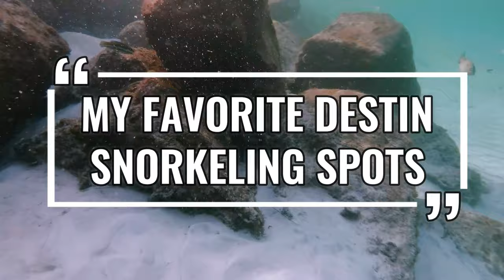My Favorite Destin Florida Snorkeling Spots!!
Hit all my favorite snorkeling spots on a recent visit to Destin Florida,... "Norriego Point", "East Pass Jetty" and "Destin Bridge/West Pass Jetty Access". I have provided Google Map links below, so click on the links and navigate to some of the best snorkeling In Destin Florida!

Do you want to gear up like “TheToneman” and capture your own amazing underwater videos and drone footage? Here are links to some of the snorkeling/action camera/camera drone equipment that I use. Check out my complete list and other snorkeling resources on my Facebook under “Guides”.

Cressi Freediving Mask & Dry Snorkel
Cressi CLIO Fins
GoPro HERO10 Black
GoPro HERO 9 Black
GoPro HERO 9 Black (Renewed)
GoPole EVO 14-24" Floating Extension Pole (Transparent)
SANDMARC 17-40” Waterproof Extension Pole
DJI Mini 2 Fly More Combo
DJI Mini 2 Fly More Combo (Renewed)

GoPro Hero5 Black 2.7K 60fps WIDE FOV
* Downscaled to 1080p 30fps on export

Settings:
Protune On, Color "Flat", WB "Native", ISO "400"
Shutter "Auto", EV Comp "-.05", Sharp "Med"
EIS On (Electronic Image Stabilization)

Color corrected in GoPro Studio Desktop App
Additional stabilization performed in ProDRENALIN 2.0 as needed
Additional editing in Wondershare Filmora 8.4.0

The song "Leslie's Strut (Sting)" by "John Deley and the 41 Players" provided by YouTube Audio